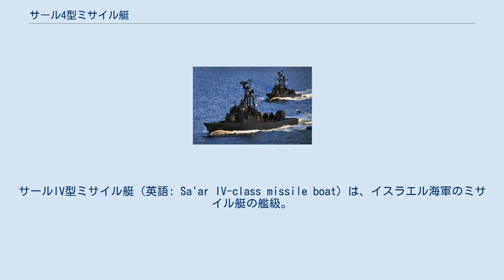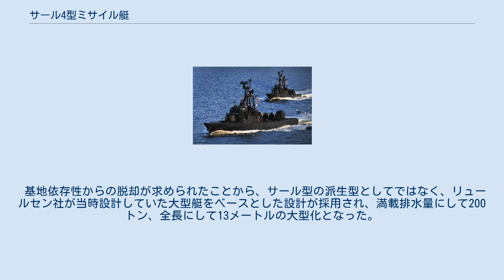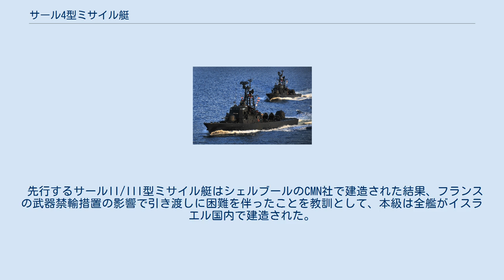サール4型ミサイル艇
サールIV型ミサイル艇（英語: Sa'ar IV-class missile boat）は、イスラエル海軍のミサイル艇の艦級。
レシェフ級（Reshef-class）とも称される。
なお「レシェフ」（רשף）はヘブライ語で閃光を意味する。
 イスラエルでは、1954年より艦対艦ミサイル（SSM）の開発を進めてきた。
その進展を受けて、1962年からは西ドイツのリュールセン社と共同でミサイル艇の設計に着手、1967年から1969年にかけて、200トン級で40ノットという高速を発揮できるサールII/III型ミサイル艇10隻を整備した。
 一方、1967年の第三次中東戦争によってシナイ半島がイスラエルの占領下に入ったことで、イスラエル海軍が防衛警備にあたる海岸線は5倍に伸び、従来重視されてきた地中海に加えて紅海での作戦も求められるようになった。
紅海は地中海よりも海況が厳しく、従来のミサイル艇よりも堪航性に優れた艦艇が求められていた。
また1967年にエジプトがチラン海峡を封鎖したことが第三次中東戦争の切掛の一つになったことを教訓に、モーシェ・ダヤン国防相は、紅海南端でアデン湾との境界となるバブ・エル・マンデブ海峡で作戦可能な戦力の整備を要望した。
このことから、サールII/III型の実績を踏まえて、艦型を拡大して堪航性・独立行動能力を向上させた新型ミサイル艇として建造されたのが本型である。
 基地依存性からの脱却が求められたことから、サール型の派生型としてではなく、リュールセン社が当時設計していた大型艇をベースとした設計が採用され、満載排水量にして200トン、全長にして13メートルの大型化となった。
これによって堪航性は大幅に向上し、1973年の第四次中東戦争の際には、就役直後であったにも関わらず、ジブラルタル海峡・喜望峰を経由して、地中海から紅海アカバ湾への無寄港・大迂回航海（洋上補給を含む）が遂行された。
ただし、主機関は新世代のMTU 16V956 TB91に更新されたとはいえ、合計出力はサールII/III型と変わらなかったことから、最大速力は32ノットに低下した。
 艦型の拡大にともなって、主兵装となる艦対艦ミサイルの搭載数は増加した。
当初設計では国産のガブリエル7発（3連装発射筒と4連装発射筒1基ずつ）の搭載が予定されていたが、実際の搭載数は6発に留められた。
また1978年よりアメリカ製のハープーンの導入が開始され、ハープーンは連装発射筒を操舵室後方両舷に1基ずつ、ガブリエルはその後方に単装発射筒を6～8基搭載した。
これに伴い、ハープーンの水平線超え（OTH）射撃能力を活用するため、1979年には「タルシーシュ」に仮設式のヘリコプター甲板が設置された。
 対地艦砲射撃が想定されたこともあり、当初は船首・船尾甲板に62口径76mm単装速射砲を1基ずつ備えていた。
その後、1983年に「レシェフ」が船首甲板の砲をファランクス20mmCIWSに換装したのを皮切りに、1985年までに全艇で同様の換装が行われた。
また「ニッツホーン」および「コメミユート」では、換装までの間、一時的にボフォース 40mm機銃を装備していた。
 先行するサールII/III型ミサイル艇はシェルブールのCMN社で建造された結果、フランスの武器禁輸措置の影響で引き渡しに困難を伴ったことを教訓として、本級は全艦がイスラエル国内で建造された。
 このほかにも、南アフリカ海軍において、サール4型の改良型のミニスター型 (ウォリアー型) ミサイル艇が9隻導入された。